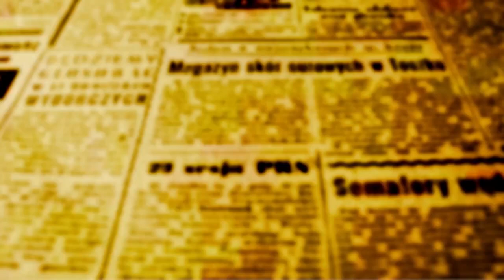A homilia com Padre Beozzo: “Não te digo perdoar sete vezes, mas setenta vezes sete”. Mt 18, 21-35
24º. Domingo Tempo Comum

Onde dois ou três estiverem reunidos em meu nome, ai, estou eu, no meio deles” (Mt 18, 20), foi a promessa de Jesus no evangelho proclamado no domingo passado, logo no começo do Discurso da Comunidade, em que Mateus recolhe recomendações do Mestre para a comunidade dos seus discípulos e para nós, nos dias de hoje. Na comunidade, como todos sabem, não há apenas pessoas que rezam, dão as mãos umas às outras, caminham juntas e partilham o pão entre si e com os mais necessitados.

Ali acontecem também invejas, desentendimentos, conflitos, divisões e, por vezes, brigas. E, como o povo costuma dizer, isto acontece nas comunidades e, até mesmo nas melhores famílias. entre irmãos e irmãs, pais e filhos, marido e mulher. A solução é “ficar de mal”, como dizem as crianças? Subir o tom e deixar que rancor e raiva e mesmo ímpetos de vingança envenenem as relações entre as pessoas? O autor do livro do Eclesiástico pondera: “Se alguém guarda raiva contra o outro, como poderá pedir a Deus a cura? Se não tem compaixão do seu semelhante, como poderá pedir perdão dos seus pecados?” (Eclo 27, 3-4). Ciente disto e da necessidade do perdão e da reconciliação, Pedro dirige-se a Jesus, em nome dos demais discípulos: “Senhor, quantas vezes devo perdoar, se meu irmão pecar contra mim? Até sete vezes?” (Mt 18, 21). Jesus respondeu-lhe: “Não te digo sete vezes, mas até setenta vezes sete” (18, 22). É por isso, que sempre que rezamos o Pai Nosso, além de invocar a Deus, como Pai de todos e de todas nós, de pedir “dá-nos hoje nosso pão de cada dia”, acrescentamos: “perdoai as nossas ofensas, assim como perdoamos a quem nos tem ofendido” (Mt 6, 6-16). Para quem não entendeu direito que o perdão que pedimos a Deus, é o mesmo perdão que devemos oferecer a quem nos ofendeu, Mateus, acrescenta ao final da oração do Pai nosso: “Com efeito se perdoardes as transgressões aos homens, também nosso Pai celeste vos perdoará. Mas, se não perdoardes aos homens, também vosso Pai, não perdoará vossas transgressões” (Mt 6, 14-15). O perdão que nós damos, por nos sabermos perdoados por Deus, tem o dom de curar feridas e mágoas, de não ficarmos prisioneiros do passado cultivando velhas desavenças e desejos de dar o troco. O perdão nos permite trazer de volta a esperança e o desejo de seguir construindo com bondade e generosidade um caminho de serviço aos outros, de paz e alegria, na certeza de que Deus nos perdoou, nos dá a mão e diz: “minha filha, meu filho, levanta-te e anda”.